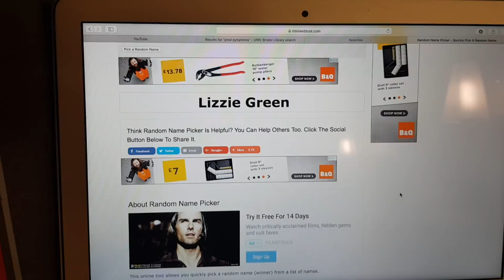Crochet for Beginners Yarn Giveaway Winner!!!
Congrats to the winner!!! Thanks to everybody who entered.

Happy Crocheting!
Lexie xxxxxx